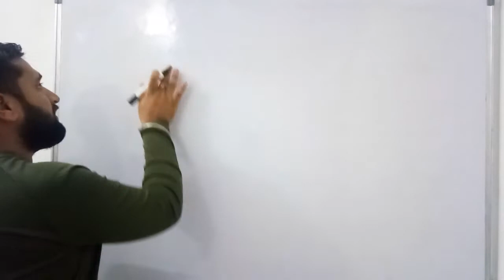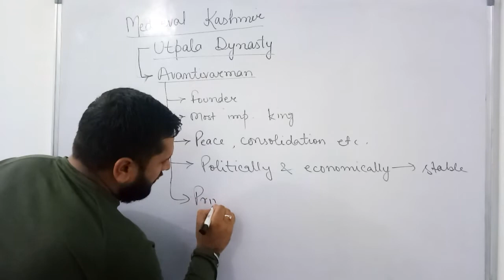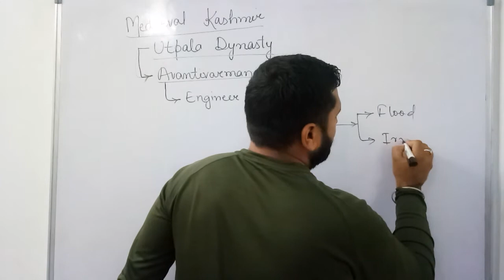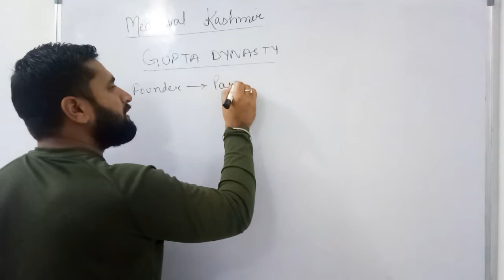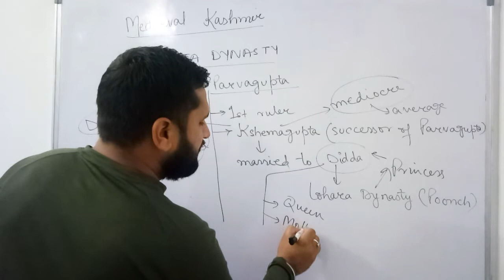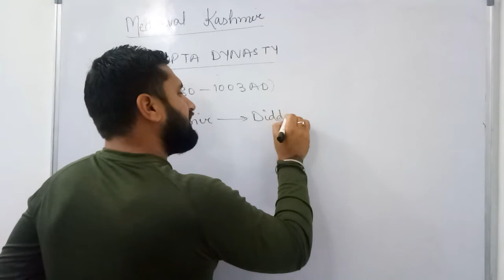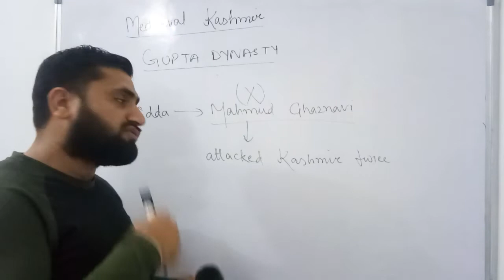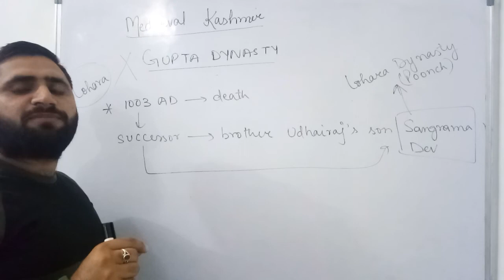Utpala Dynasty and Gupta Dynasty | Avantivarman | Didda | Medieval Kashmir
Utpala dynasty and Gupta dynasty were in during Medieval times. Utpala dynasty was founded by Avantivarman and Gupta dynasty was founded by Parvagupta. Didda was ruler when Mahmud Ghazni invaded Kashmir.